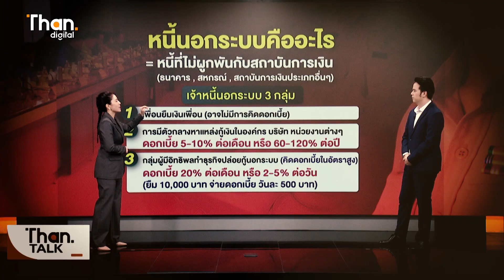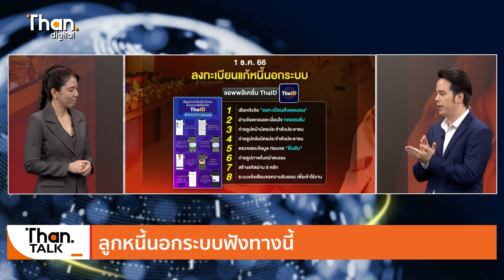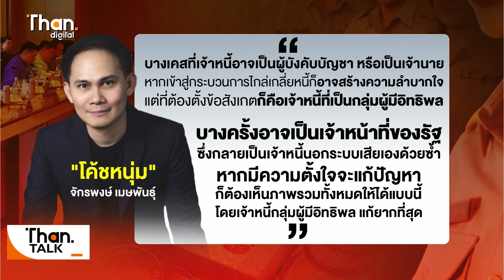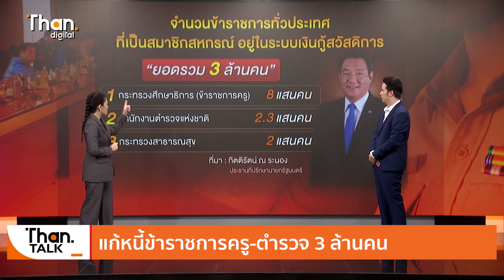แก้หนี้ข้าราชการครู-ตำรวจ 3 ล้านคน | THANTALK